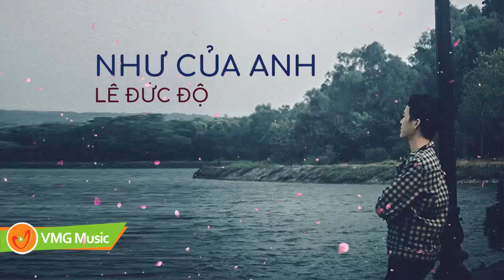Như Của Anh - Lê Đức Độ | Offciial Audio